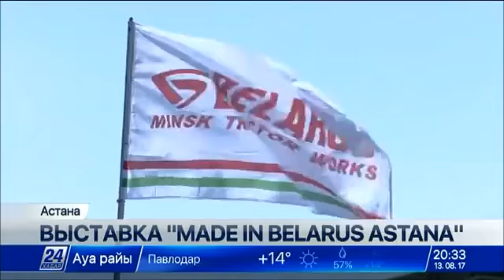🌍 SkyWay на первом телеканале Казахстана Хабар 24 Выставка «Made in Belarus Astan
СТРОЙ SKY WAY - СПАСАЙ ПЛАНЕТУ !!! 🌍